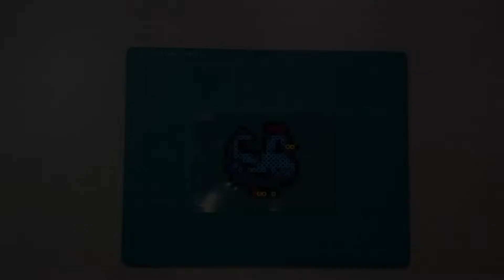How We Make Our Perler Keychain for Our Shop | Handmade | Small Business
Suky and PA have been very busy making new items for their online store!
This is just one item off of a collection. And there are more than one collection already listed in the store!

This is the Blue Chicken off of the Stardew Valley Perler Sprite & Keychain Collection! There are a total of 5 chickens to choose from. Each chicken comes with their very own egg, too~

These perler keychains are handmade to order with love and care~!

So, what are you waiting for? Head on over to SukyPA's online store and pick out something you like! :)

Thanks for dropping by~! Hope yall enjoyed watching this!